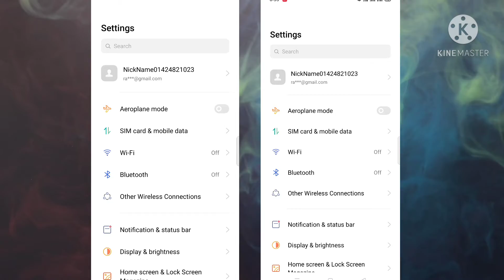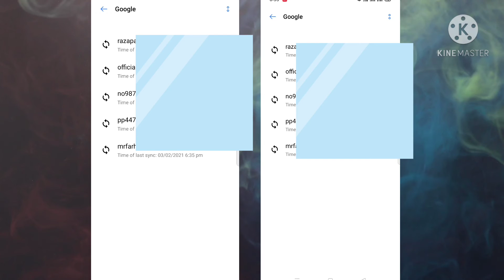How to Remove Gmail account form Ondroid phone | Gmail account kaise Delete kare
Your Questions
Gmail account kaise hataye
Gmail account kaise banaye
Gmail account kaise remove kare